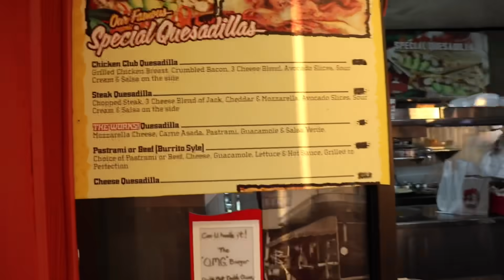Sa traiesti sau nu in Los Angeles? Vizita scurta in LA